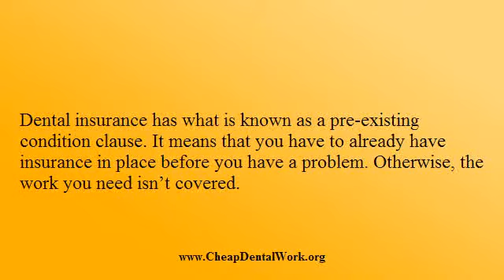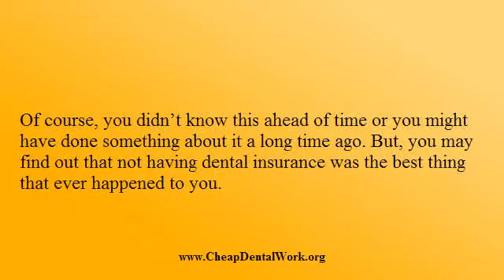car insurance quotes 971 oyg,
car insurance quotes and cheap auto in los angeles - auto insurance,
car insurance quotes and nj car insurance quotes,
car insurance quotes chicago area car insurance quotes viet giai tri,
car insurance quotes utah life insurance co lincoln news puls,
5 car insurance quotes online new 2015 fs,
car insurance quotes 8$,
ecar insurance my policy,
car insurance how to get cheap car insurance 247 ket,